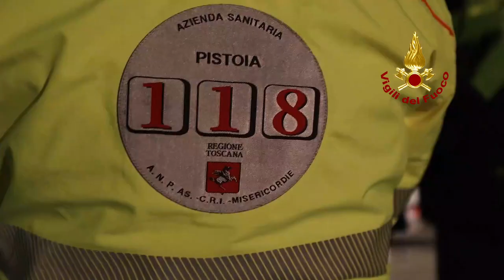Ricerche e operazioni di soccorso sono proseguite per tutta la notte